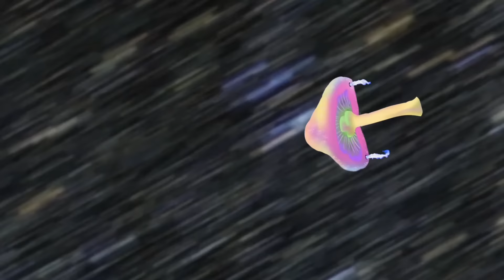SUPER Hero! "My Cute Shark Attack Cartoon #27 (Shark vs. Dino ROBOT +BEST OF!!)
A Cute shark FIGHTS a Dinosaur! EPIC Battle! The Shark goes "NOM NOM NOM." the squeakquel!

Comedy Cartoons by Sam Graham is a comedy animation channel that posts weekly content including HeySamGraham's weekly comedy cartoon!

This is my stupidest cartoon yet and hopefully thats what's good about it! I like Sharks. They are crazy creatures! I suppose thats why they created Shark Week. I think there is a general craze around Sharks these days. I don't know if you checked out Vid Con 2013, but Discovery Channel had a gigantic Shark there for shark week that was actually able to crush things with a powerful motor. I shot a video with him and I will post it soon!

My girlfriend loves sharks. She's obsessed with them. I asked her why and she said "they can eat people! Other fish cannot do it!" Why is that cool? "And great white shark reminds me of Mokochan. Mokochan [her bunny] was grey with white stomach! My mini great white shark! Hee hee hee!" Sadly Moko is dead.

I think between Sharknado, Shark Week, and even Jaws Sharks are something that go viral, and I don't know why. Perhaps everyone has a warm place in their heart for Mokochan. Who knows...

Here are some funny shark cartoons I found on youtube

more like...

Thanks again!

-Sam
(aka, the Dinosaur of Justice)

more like...